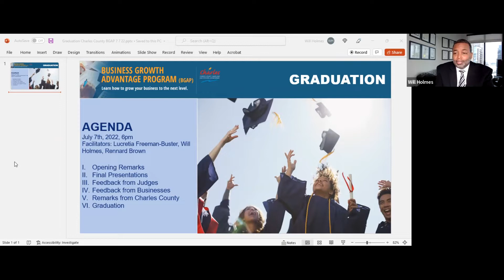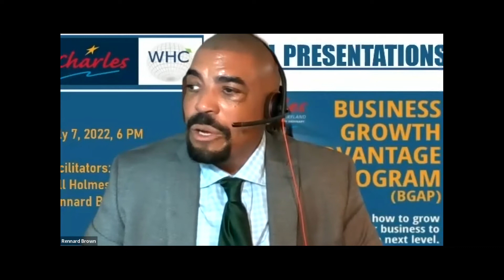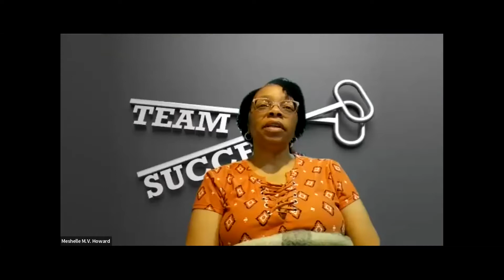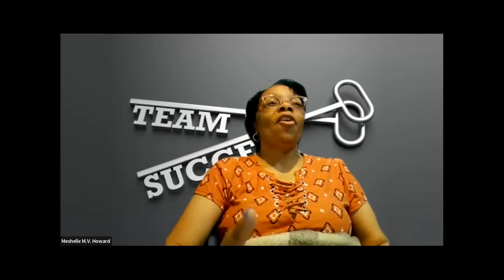Charles County Business Growth Advantage Program (BGAP) Graduation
When your business is ready for growth, BGAP gives business owners the tools and strategies to achieve business goals. BGAP training was developed by the Charles County Economic Development Department to meet the needs of growing businesses in Charles County, Maryland and to address business impacts due to COVID. Linking the latest ideas with timeless business principals, BGAP will show you how to boost your business to the next level.  The program is offered at no cost to participants!

Sessions fit your schedule.
BGAP is an eight-week program with online sessions held one evening per week.  Each class will have up to 15 participants.  The group is kept small to allow for maximum participation.  Business owner must apply to the program and be accepted to participate. Preferred candidates are business owners who have a track record. Read a detailed BGAP course curriculum.

BGAP is designed for owners/leaders of businesses with:
At least two years in business
Annual revenues of $50,000 up to $2,500,000.
Businesses that have a minimum of one employee (employee includes the business owner)
The position and desire to grow
Business affected by Covid